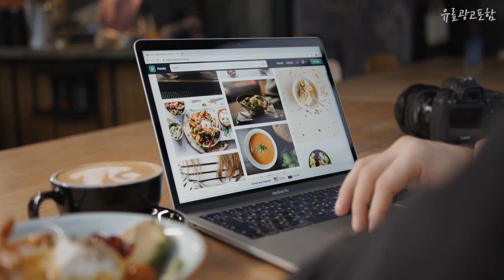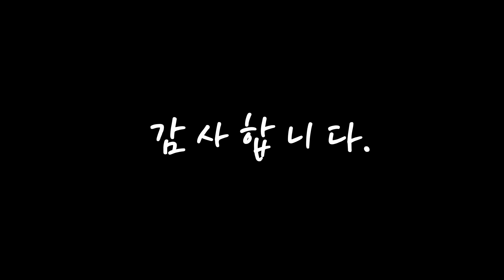광고 제빙기 무조건 있어야 하는! 정리해 봤어요 추천 TOP10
❤️❤️❤️무조건 있어야 하는! 제빙기 정리해 봤어요❤️❤️❤️

[00:06]
10위. 제빙기 50KG 제빙기 60KG 제빙기 100KG Hoshizaki Ai Shiming 제빙기 사각 얼음 업무용 전자동 커피 밀크티 가게 얼음 대소 신형 SRM, 수냉식 분할형 SRM-600WA (일제빙량 270kg) [7,397,320원]

[00:11]
9위. 보아르 에이블나인 가정용 캠핑용 자동세척 급속 제빙기, VO-KE001(실버) [158,000원]

[00:17]
8위. NEW 까르페 블랙 제빙기 고급형 스텐 일렉코디 다용도 미니 소형 투명 얼음 카페 사무실 아이스메이커, NEW 얼음제빙기 PRO - 메탈블랙 [189,000원]

[00:22]
7위. 자동청소 비사이드 미니 제빙기 캠핑용 얼음 크기 조절 가능 [124,500원]

[00:28]
6위. 매직쉐프 급속 스테인레스 자동세척 저소음 제빙기, MEI-D2100BS [199,000원]

[00:33]
5위. 주코 다용도 가정용 급속 제빙기 15kg, ZI-WL150S [159,000원]

[00:39]
4위. 가정용 업소용 제빙기 12 15 UV살균 17 제빙기, 17KG 방문AS 제빙기 [289,000원]

[00:44]
3위. 쿠쿠 스테인레스 포터블 제빙기, CIM-AS09M10S [189,940원]

[00:50]
2위. 슬러쉬머신 상업 주스 컨테이너 자동 눈 녹는 기계 단일 더블 3 실린더 차가운 음료 진흙, Russian DDP price+더블 항아리 [3,223,890원]

[00:55]
1위. 보아르 에이블나인 가정용 캠핑용 자동세척 급속 제빙기, VO-KE001(블랙) [158,000원]